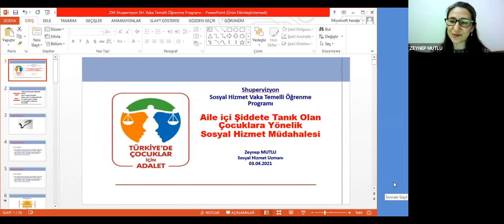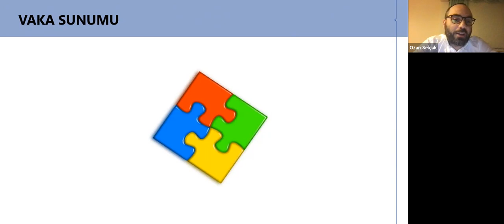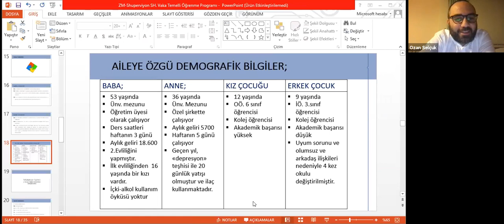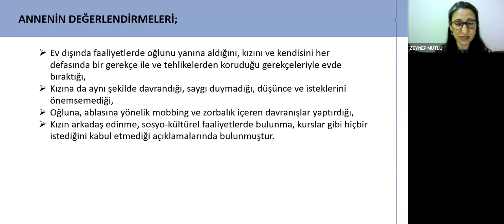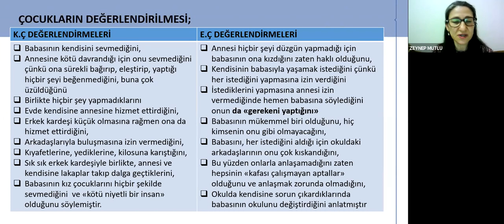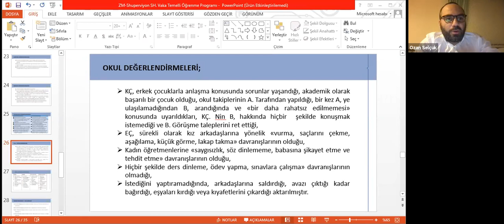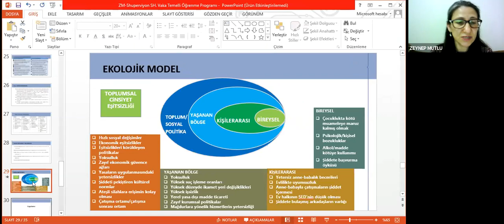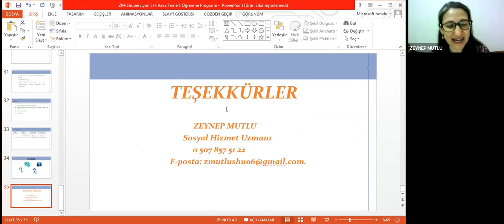Vaka Temelli Öğrenme(9):Aile içi şiddet ve boşanma sürecine şahit olan çocuk olgularına yönelik sh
Aile içi şiddet ve ebeveynlerinin boşanma sürecine şahit olan çocuk olgularına yönelik sosyal hizmet müdahalesi

SHU Zeynep Mutlu'nun sunduğu Dr. Ozan Selçuk'un kolaylaştırıcı olduğu vaka sunumu

Program Yürütücüleri: Dr. Zilan Uğurlu, Dr. Murat Çay, Doç. Dr. Umut Yanardağ

Shupervizyon bir grup sosyal hizmet akademisyeni ve sosyal hizmet uzmanı tarafından sosyal hizmet alanında süpervizyon uygulamalarının geliştirilmesini hedefleyen bir projedir. Proje tamamen gönüllü katkılarıyla ilerlemektedir.

Sunumlarda geçen olgu ve hikayeler kurgusaldır.